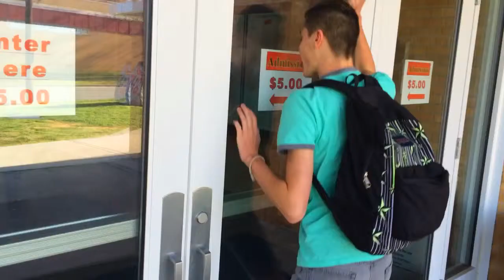4Periods - Final Trailer 2014